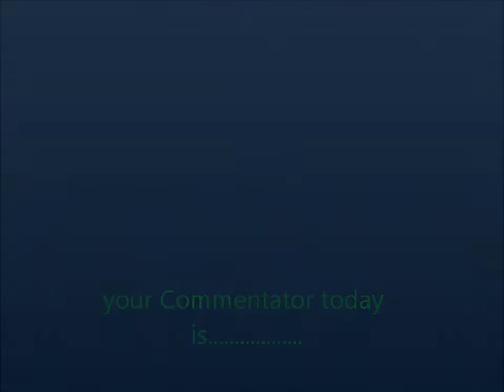Jasperkaj + giopanipi vs. Diego'` + DirTy_DutcH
(MOK) + (MOK) vs. (BH) + (ST) on Wrecktropolis